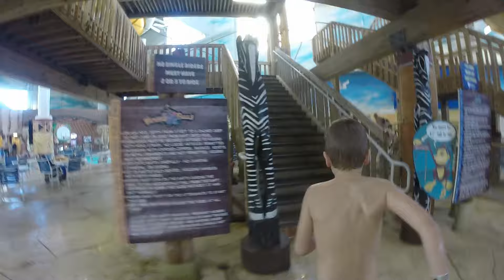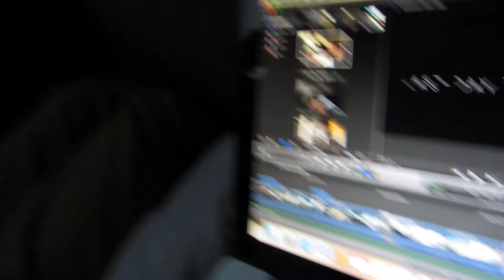LAST DAY // Kalahari Day 3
DO NOT TRY URBEX